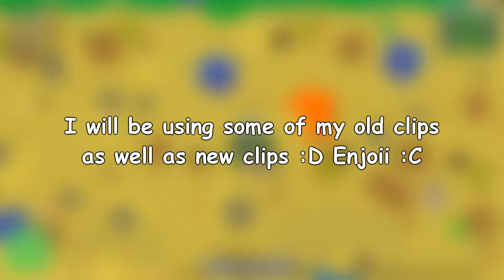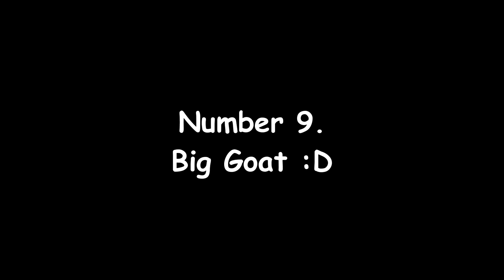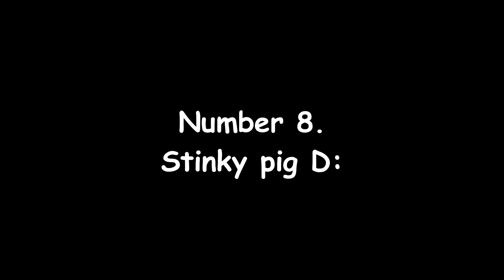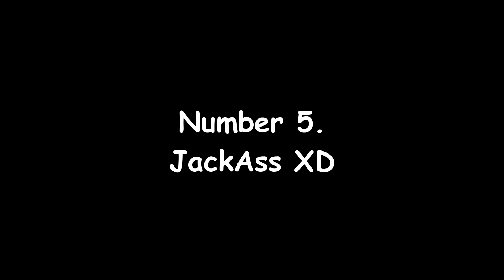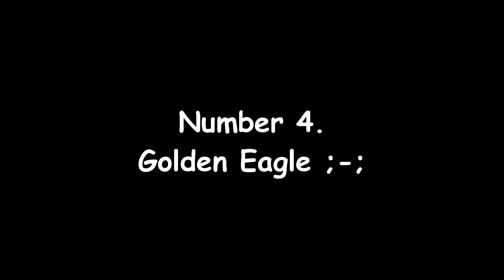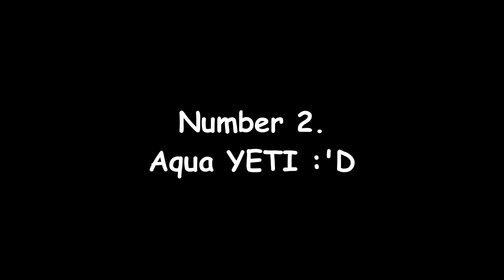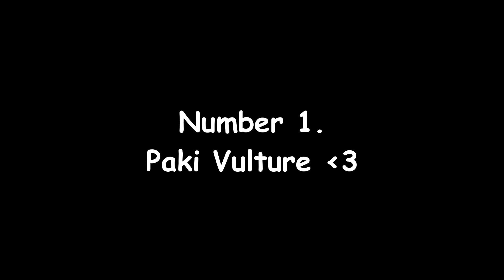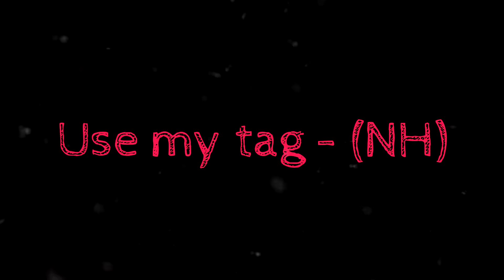TOP 10 BEST RARE ANIMALS IN MOPE.IO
This video is about Top 10 Best Rare Animals of Mope.io

TAGS IGNORE ;-;